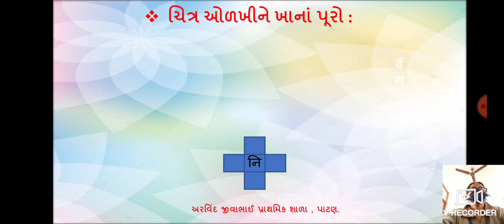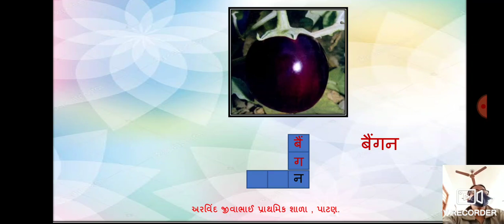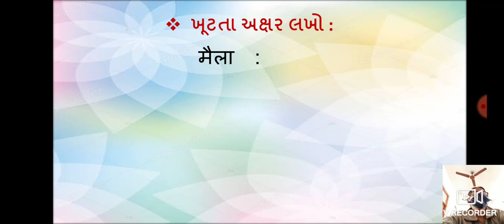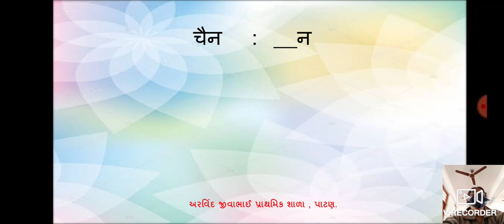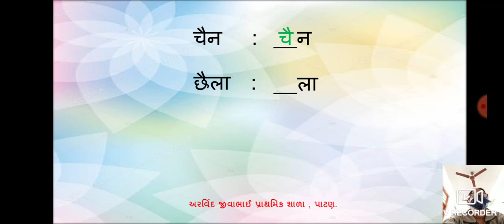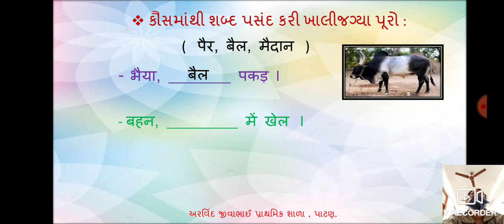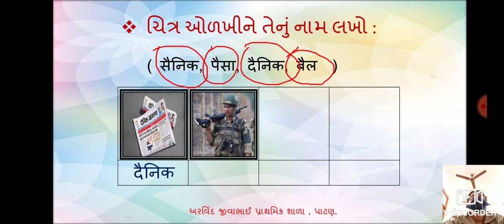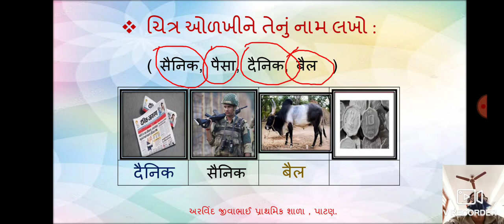ધોરણ ૨ હિન્દી સ્વર ' ऐ ' ભાગ ૩